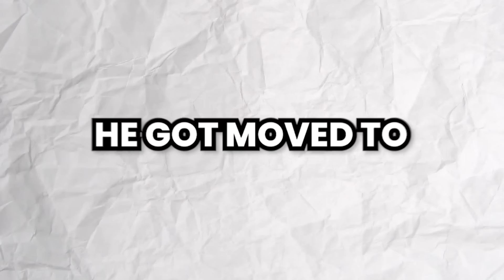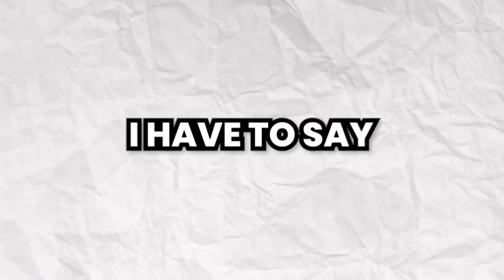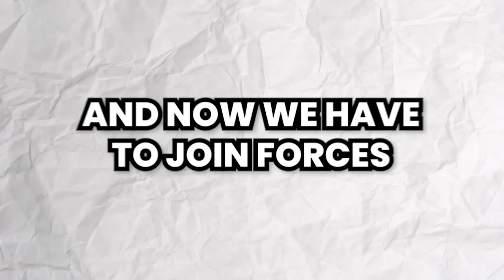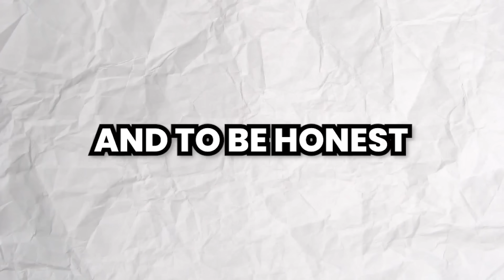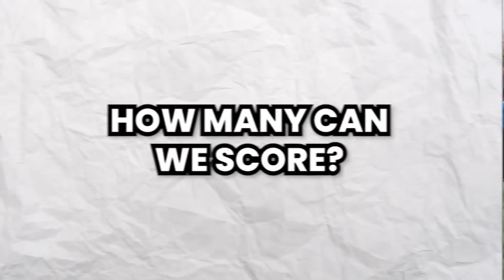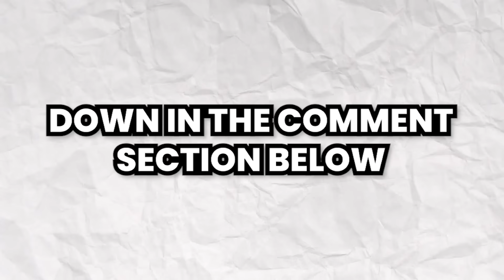100 SHOT CHALLENGE VS PRO FUTSAL PLAYER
Get My Type by Saint Motel and over 1M + mainstream tracks

How many can me and @LdnMovements score past @BigJohnGK?

Jamie @LdnMovements
John @BigJohnGK